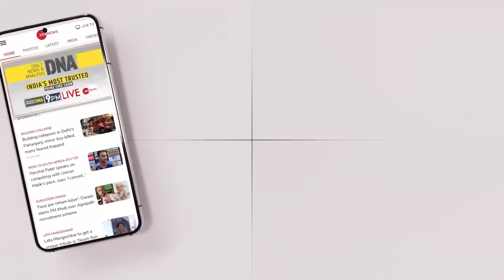Pakistan की मिसाइलें खा गया भारत का S400, हुआ गजब खेल | Pakistan Missile Test| S 400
The US has imposed sanctions on three China-based companies for supplying missile-applicable items for Pakistan's ballistic missile programme, the State Department said.China, an all-weather ally of Pakistan, has been the main supplier of arms and defence equipment to Islamabad's military modernisation programme.

पाकिस्तान ने मंगलवार को गौरी मिसाइल वेपन सिस्टम का सफल परीक्षण किया है. पाकिस्तान ने 6 दिन पहले अबाबील मिसाइल का भी सफल परीक्षण किया था. अब अमेरिका से पाकिस्तान को एक बड़ा झटका लगा है. अमेरिका ने पाकिस्तान के बैलिस्टिक मिसाइल कार्यक्रम के लिए मिसाइलों से जुड़े उपकरणों की आपूर्ति करने के वास्ते तीन चीनी कंपनियों पर प्रतिबंध लगाया है...